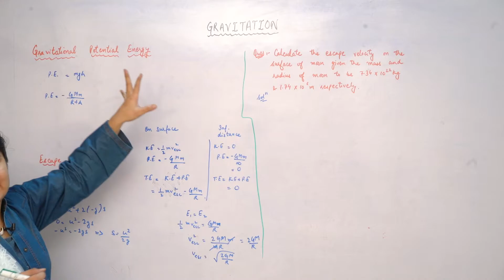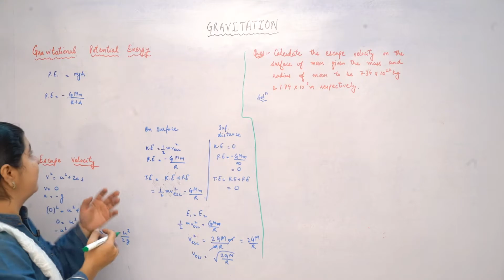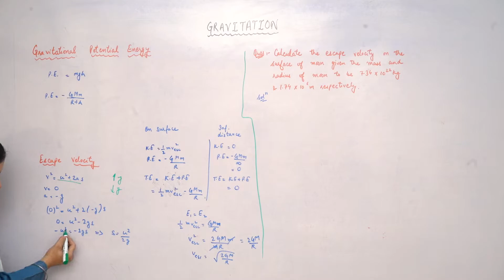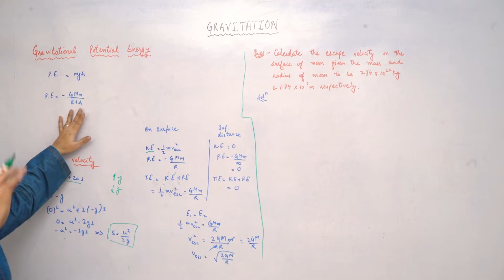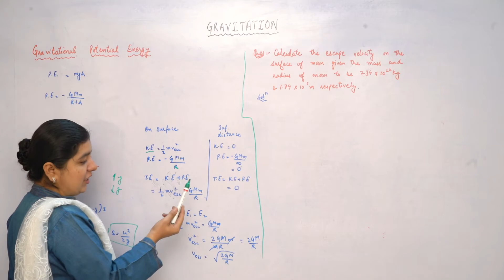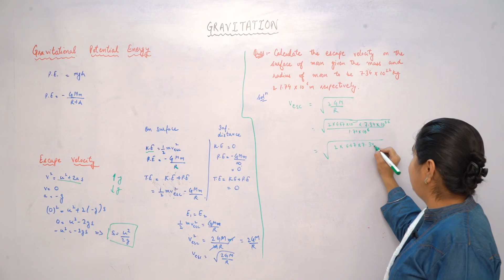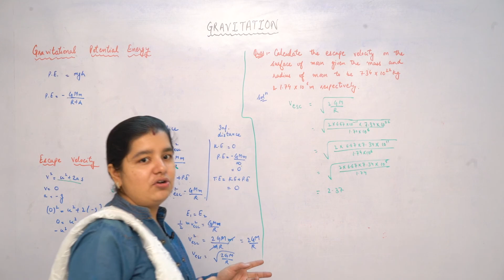Gravitational Potential Energy & Escape Velocity | Science 1 | Digital Era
DigitalEra Comes Up With A New Video "Easiest Explanation Of Gravitation"
This Video Will Explain You Gravitation, CircularMotion &